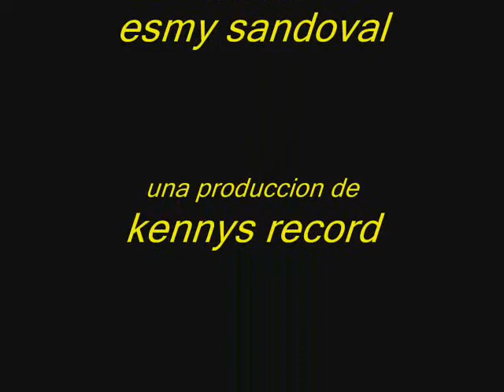el compa kenny - camaron caramelo ( CUMBIA NORTEÑA )